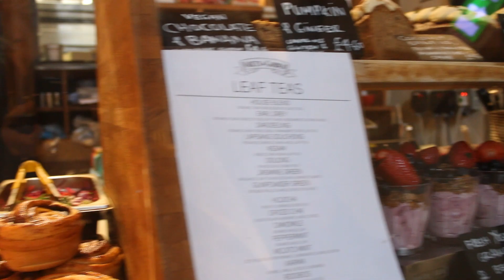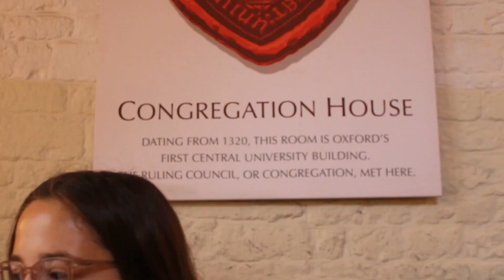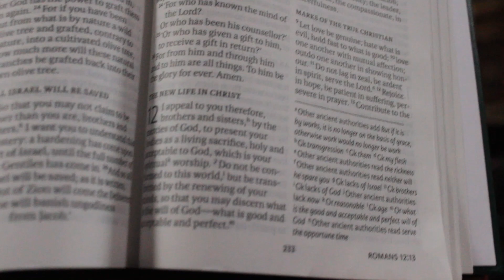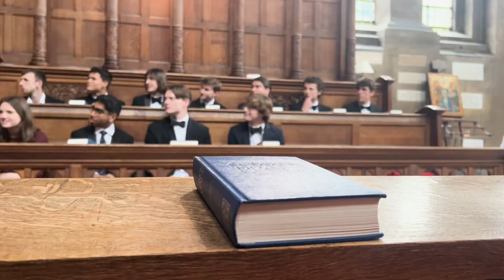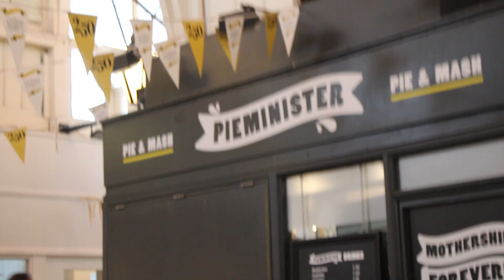Being an Oxford Student for a Week | Touring Colleges & a Boat Race | Europe Travel Vlog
I am so blessed to be kicking off my summer with two weeks of traveling :) Since this is such a once-in-a-lifetime trip, I wanted to document it on camera, start to finish.